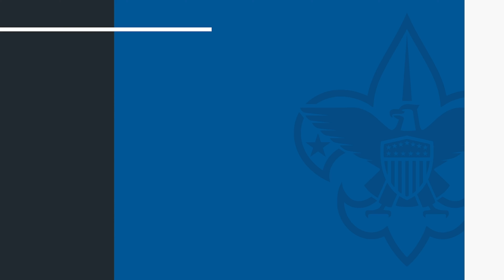LEC 3 Minute Update September 9, 2021